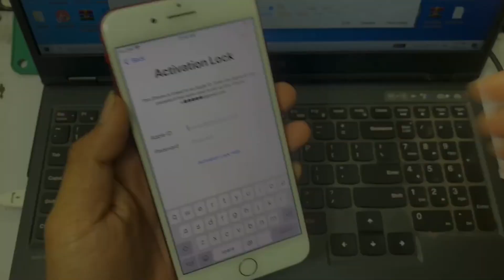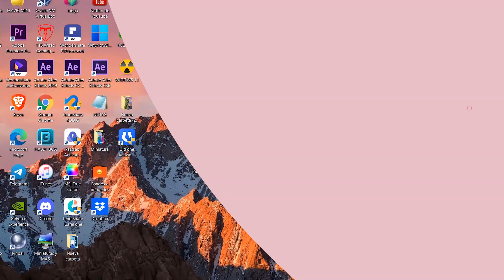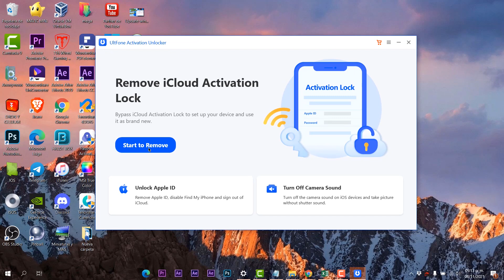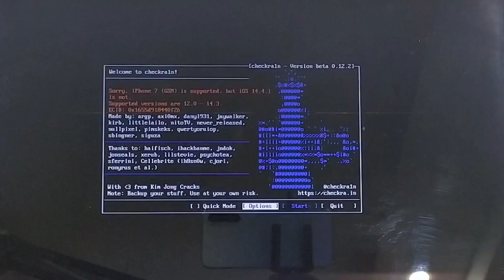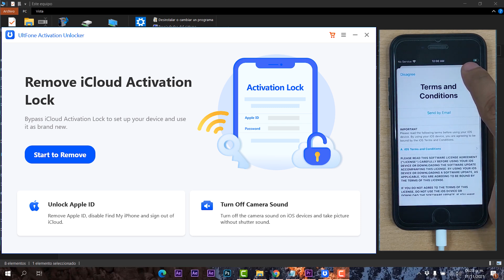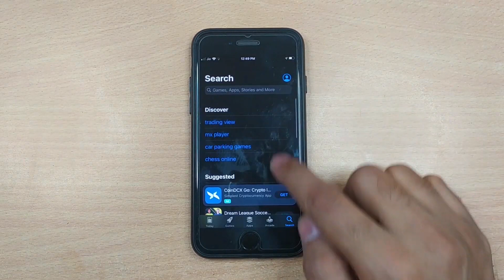MEJOR!🔥Método ELIMINA ESTO DEL iCloud / SOLUCIONA ESTO al INSTANTE!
⚡La mejor solución de omisión de bloqueo de activación de iCloud en iPhone / iPad / iPod touch

⭐Este video es con fines educativos y no perjudiciales, utilizado solo en dispositivos propios y nunca uses la herramienta con fines mal intencionados. El creador del video no se hace responsable de nada.

como quitar icloud
eliminar cuenta icloud sin contraseña 2019
eliminar cuenta icloud desde pc
quitar bloqueo de activacion iphone 6
como desbloquear cuenta icloud
como eliminar un id de apple que no es mio
iphone bloqueado por icloud

●▬▬▬▬๑۩۩๑▬▬▬▬▬●

●▬▬▬▬๑۩۩๑▬▬▬▬▬● windows

sεяα dεnunciαdα.